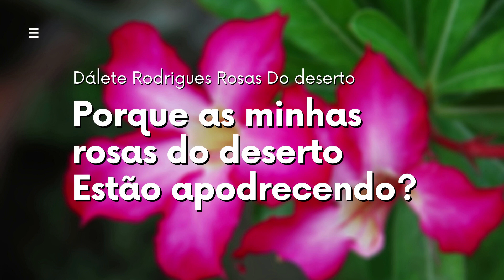Rosa Do Deserto Apodrecendo - Saiba O Porquê! - Dálete Rodrigues - Rosas Do Deserto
Olá meus queridos e queridas! Nesse vídeo eu irei falar sobre motivos pelas quais suas rosas do deserto estão apodrecendo. Assista o vídeo e garanta os motivos! 🌸Artigo Com Mais Dicas

⚠️TUDO EM UM SÓ LUGAR ⚠️

💚 MEUS LIVROS GRATUITOS💚
😍 MEU CURSO PROJETO ROSAS DO DESERTO😍
✔️PEDIDOS DE SEMENTES DE ROSAS DO DESERTO✔️
🌸 PRODUTOS COM PREÇOS ESPECIAIS QUE EU INDICO🌸